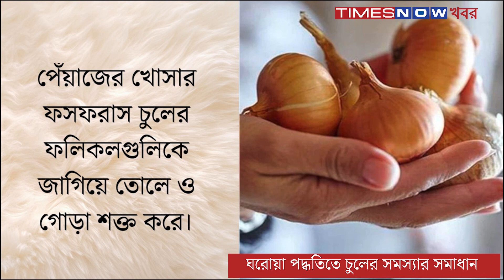Hairlfall Remedy| সহজে ঢাকুন টাক! ঘরোয়া পদ্ধতিতে চুলের সমস্যার সমাধান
অতিরিক্ত স্ট্রেস? পিসিওডি বা পিসিওএস? অথবা ডায়াবেটিস, হেরিডিটি কিম্বা দূষণের জের? কারণ যাই হোক চুলের সমস্যায় জেরবার এখন কম বেশি সকলেই! বাঙালি যতই বলুক টাক থাকলে টাকা টাকা আসে, বাস্তবে সেটা শুধুই কিন্তু কথার কথা। টাকা আসা তো দূরে থাক, চুল বাড়া এবং চুল পড়া বন্ধ হওয়ার জন্য ডাক্তার, ওষুধ, দামি দামি শ্যাম্পু কিনতে কিনতেই পকেট গড়ের মাঠ হয়ে যায়।  তবে কিছু ঘরোয়া পদ্ধতি একটু মেনে চললেই কিন্তু পাওয়া যাবে এই সমস্যার সহজ সমাধান।

বিশেষজ্ঞদের মতে আমাদের আশেপাশে দৈনন্দিন ব্যবহৃত জিনিসগুলোর মধ্যেই রয়েছে চুলের স্বাস্থ্য ফেরানোর রসদ। এমনই কিছু উপকরণ দিয়ে চটজলদি বানিয়ে ফেলুন চুলের এই পুষ্টিকর খাদ্য।

উপকরণ

মেথি, কালো জিরে, কারি পাতা, পেঁয়াজের খোসা, চা পাতা ও আদা। মেথি ও কালোজিরের অ্যান্টি অক্সিডেন্ট এবং অ্যান্টি-ইনফ্ল্যামেটরি উপাদান, ফলিক অ্যাসিড, ভিটামিন এ, ভিটামিন কে, ভিটামিন সি, পটাশিয়াম, ক্যালশিয়াম, আয়রন চুলের গোড়া মজবুত করে ও চুল পড়া বন্ধ করে।

কারি পাতা এবং আদার অ্যান্টি-ইনফ্লেমেটরি এবং অ্যান্টি-ফাঙ্গাল উপকরণ খুশকি দূর করে। পেঁয়াজের খোসার ফসফরাস চুলের ফলিকলগুলিকে জাগিয়ে তোলে ও গোড়া শক্ত করে।

তৈরি করার পদ্ধতি

দেড়কাপ জলে এক টেবিল চামচ করে কালো জিরে, মেথি ও চা পাতা, এক মুঠো কারিপাতা, কয়েক কুচি আদা এবং দুটি আস্ত পেঁয়াজের খোসা দিয়ে পুরো মিশ্রণটি ১০ মিনিট ফুটিয়ে নিন।